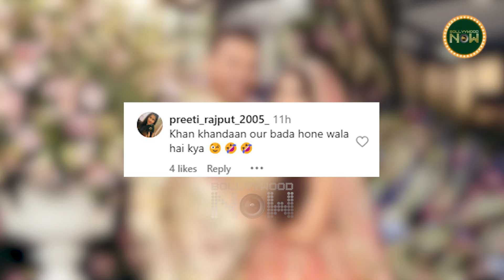Woohoo! Arbaaz Khan's Second Wife Shura Khan Is PREGNANT? Spotted Outside The Hospital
There has been a buzz around Arbaaz Khan's second wife, Sshura Khan, being pregnant. Recently, Shura was spotted outside a hospital, sparking rumors and excitement among fans and media. While there has been no official confirmation from the couple regarding the pregnancy.